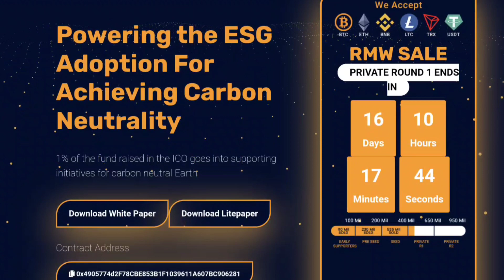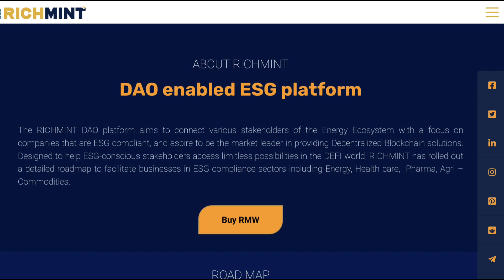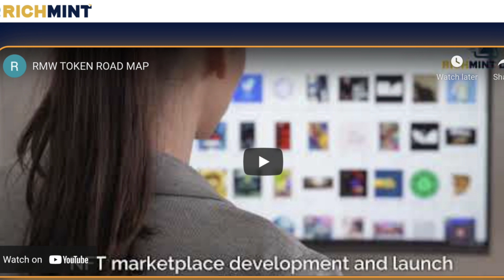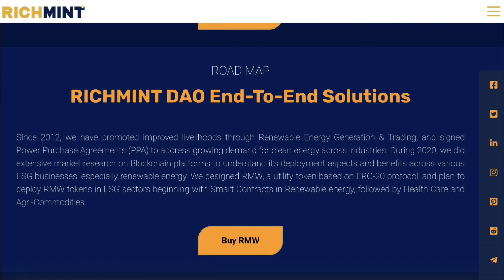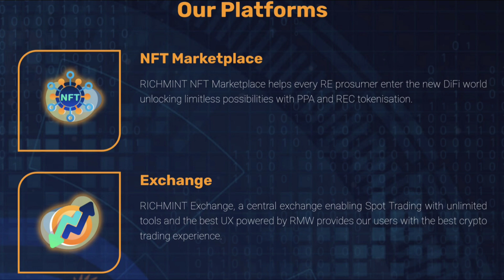RICH MINT PROJECT | MULTI TOKEN BASE | NFT MARKET & MORE | GEM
👇👇 -- BEWARE OF SCAMMERS -- 👇👇

THE ABOVE INFO IS THE ONLY WAY TO CONTACT THE REAL ME. Please be smart
and only use the contact methods above. If someone reaches out to you on my behalf ALWAYS confirm it with me by email or TG listed above. I cannot reimburse for scams.